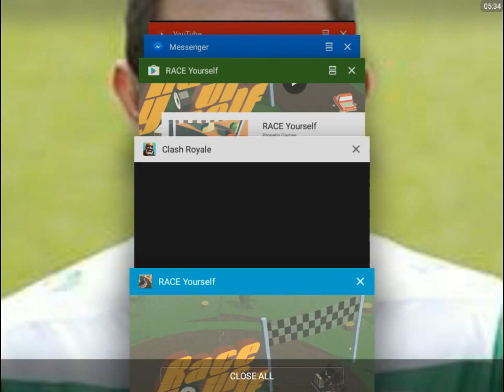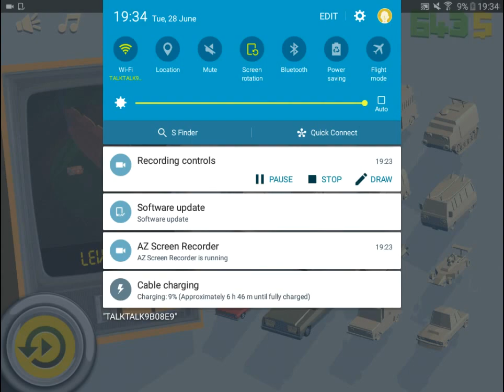NEW GAME RACE YOUR SELF ANDROID/IOS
New game called race your self. Fun small and a quick game. Hope you enjoy